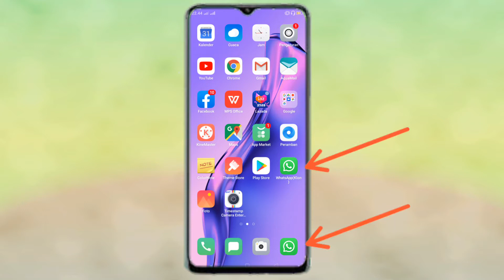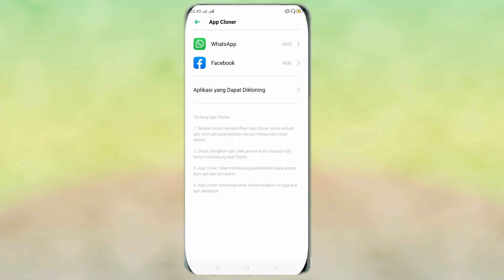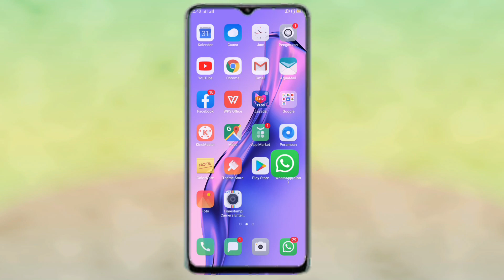Cara membut 2 aplikasi WhatsApp dalam 1 hp OPPO A31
Ikuti langkah-langkahnya :
-buka pengaturan
-scrol ke bawah cari tulisan app cloner
-lalu pilih aplikasi WhatsApp
-setelah di pilih lalau keluar ke layar utama
-selanjutnya klik aplikasi WhatsApp dan masukkan nomor yang mau di daftarkan

Semoga bermanfaat buat temen-temen yang belum tau cara mengandakan aplikasi WhatsApp dalam satu hp